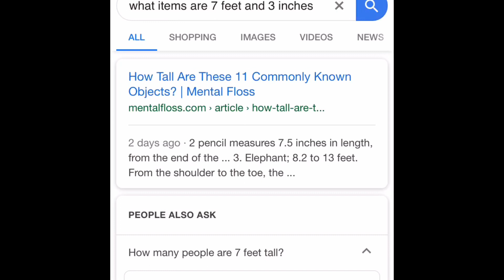Becky Douglas WTF Moments! (Chris Lilley Lunatics)